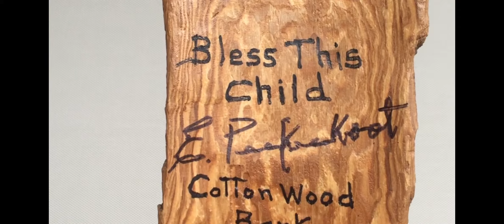"Bless this Child" Cottonwood Bark Carving by Ed Peekeekoot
"Bless this Child"
Ed Peekeekoot
$3,200 CAD

Eagle, Raven and Owl are being called to bless this infant.

Eagle brings the gift of wide and inclusive perspective through Higher Vision.  At the same time, Eagle brings attention to the smallest of details that may be overlooked by others. Raven brings the gifts of Creativity, Curiosity, Resourcefulness, and a playful sense of humor.  Owl brings the gifts of Intuition, Reflection, and Discernment.

Steffich Fine Art on Salt Spring Island
The coolest art gallery in the world!

- Established in 1992 by Matt Steffich
- Located on Salt Spring Island BC Canada
- Gallery artists include Norval Morrisseau, Abraham Anghik Ruben and Robert Bateman
- Canadian representative of Kinetic wind sculpture artist Lyman Whitaker
Rock and Roll art including:
- Original vintage concert posters from the Fillmore West and Winterland Ballroom, San Francisco
- Photography by Dee Lippingwell
- Contemporary rock and roll posters by Bob Masse
- and. Free Appraising! (Antiques, Art, Coins, Jewelry, Estates and more)

3103-115 Fulford Ganges Rd.
Salt Spring Island, British Columbia
V8K 2J9 Canada